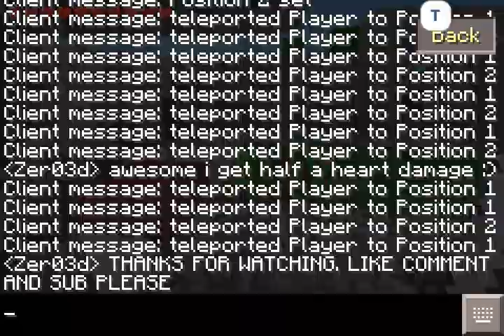Minecraft Pocket Edition Skyblock Portal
This is an awesome mod made by WhytoFus I think it was.